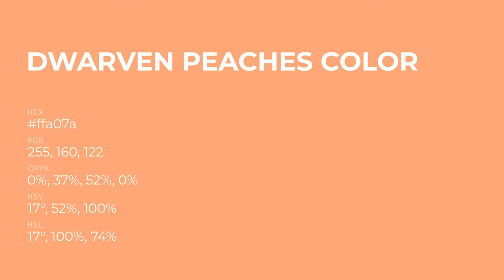Dwarven Peaches color ffa07a hex Cool Orange color ffa07a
What color is Dwarven Peaches ? ffa07a hex, Cool Orange color ffa07a

Hex ffa07a Color Code is also known as Dwarven Peaches color

Hex ffa07a Color code in RGB color code model is created after adding 100% red color, 62.75% green color and 47.84% blue color.
Hex ffa07a Color code in CMYK color (process color) code model is generated after subtraction of 0% cyan, 37% magenta, 52% yellow, 0% black.